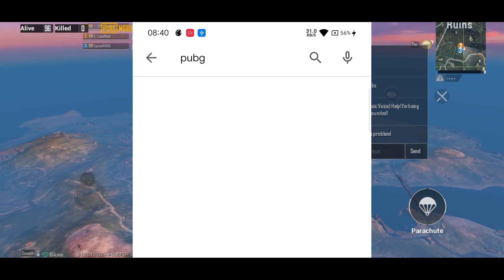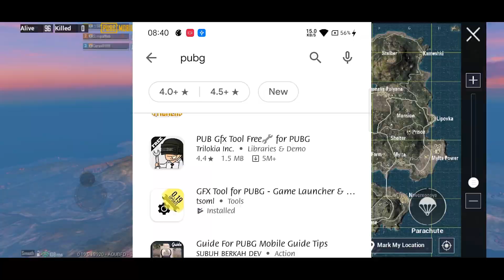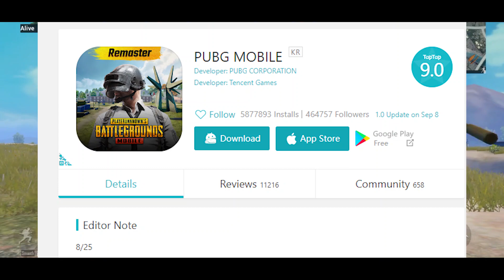PUBG mobile banned still working.. why? is it legal to play?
Government of India has banned 118 apps including pubg mobile and pubg lite and these apps are now removed from google play store and apple app store but pubg mobile is still working on phones having installed before. is it legal to play this games and when will its server will be blocked. also how and when pubg mobile will unban/comeback in india and will it be same pubg or new watch video to know all details.